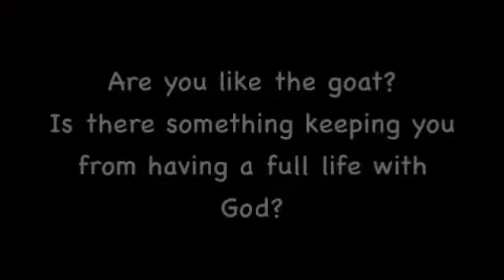Are You a Goat?